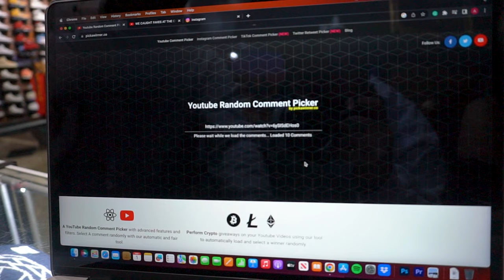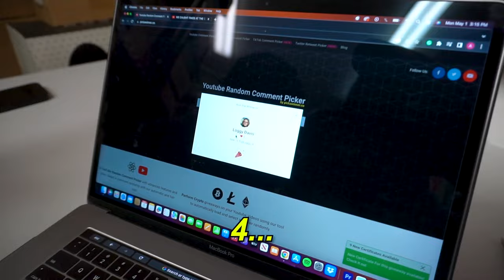GUESS THE SHOE, AND WE'LL BUY IT FOR YOU!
In today’s episode, we played "guess the shoe" challenge with customers!

Anddd, we gave a random subscriber a FREE pair of the Nike Tiffany & Co. AF1!!!

We finally hit 25K subscribers, and we owe it all to YOU! Your support has pushed up to our first, big YouTube milestone. We promised our subscribers that at 10K we were going to give one of you a $2500 shopping spree... And now at 25K subs, we gave away a Nike x Tiffany & Co. pair of sneakers! Let's goooo!

What's next??? Let us know what we should give away at 50K subs. We want to do something different, and maybe choose more than 1 winner... what do you think?

Thank you, for kickin' it with THE COOL!

Visit Cool Kicks:
7565 Melrose Ave Los Angeles, CA - (COOL KICKS LA)
7718 Melrose Ave, Los Angeles, CA 90046 - (The CooL)
6701-U Loisdale Road, Springfield, Virginia - (COOL KICKS VA)